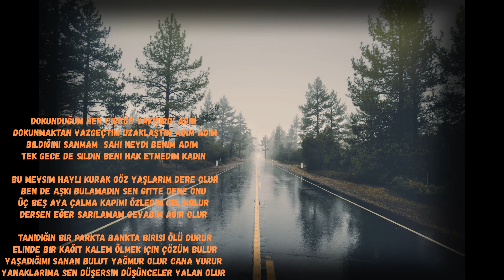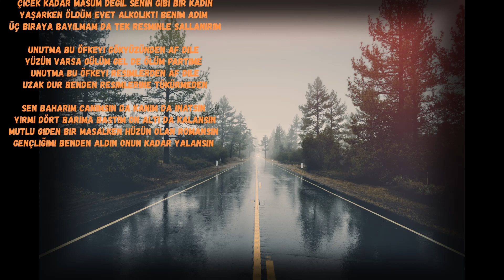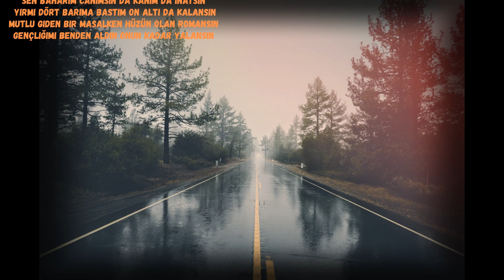Dylexa - Kağıt ve Kalem 2 / 2023 (Lyrics Video)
Merhabalar yeni şarkım sizlerle iyi dinlemeler.

Prod By: Revaha